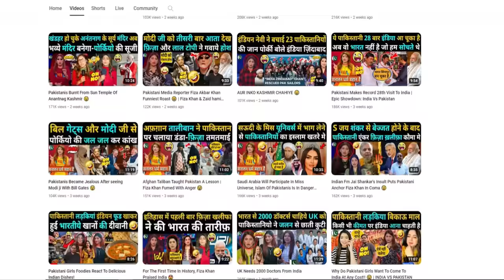Pakistan's Greatest Woman Scientist 😂